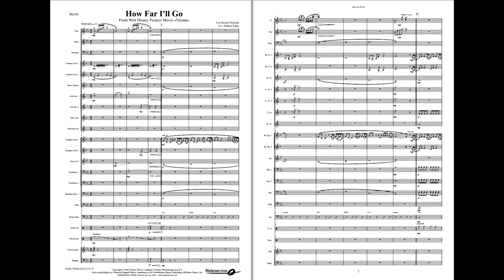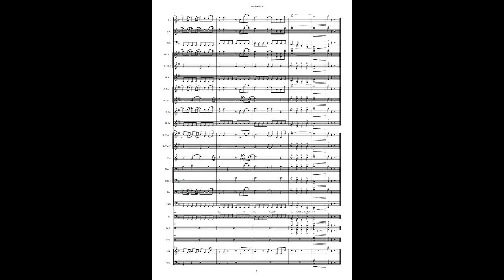How Far I´ll Go (From Moana) - arr: Esplo. Available for Brass and Concert Band. Grade 2,5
The great theme song from the movie «How far I'll go» is magnificent and original and has elements of folk music. The song is nominated for Oscar in the «Best original song»-category. The modulation in this arrangement is re-written a semitone to make it fit our Young Band Entertainment-series.
In Europe the movie Moana was known as Vaiana.

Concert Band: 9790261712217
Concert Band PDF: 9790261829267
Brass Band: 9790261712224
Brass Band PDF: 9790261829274